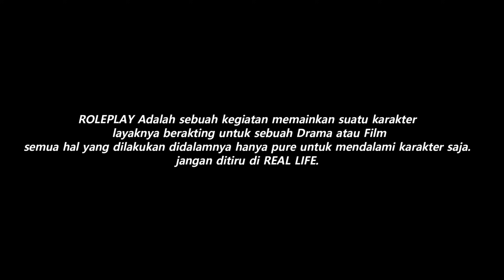TAWURAN ANAK SMA BANYAK MEMAKAN KORBAN ! GTA V ROLEPLAY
Spek PC :

Processor : AMD RYZEN 9 3900x
Ram : 32Gb DDR4 3200Mhz
Vga : Nvidia RTX 3080 (10Gb Vram)
HDD : 1Tb
SSD : 240Gb